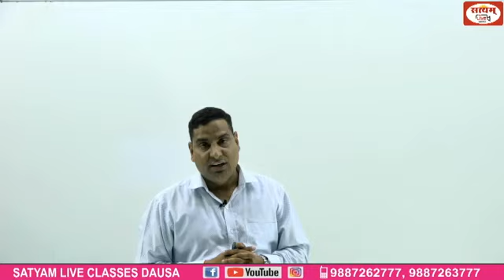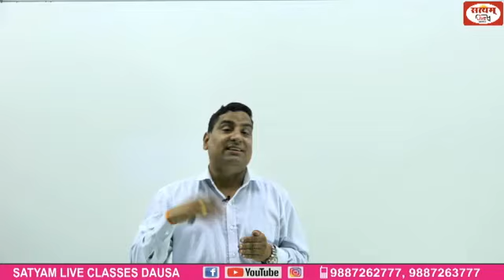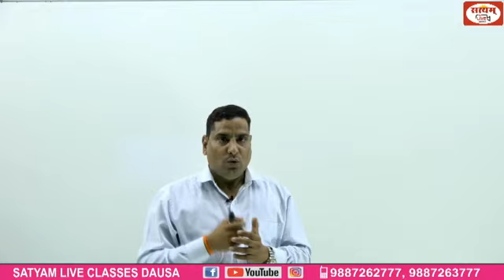SATYAM - GEGORAPHY (SYLLABUS) REET LEVEL I & II